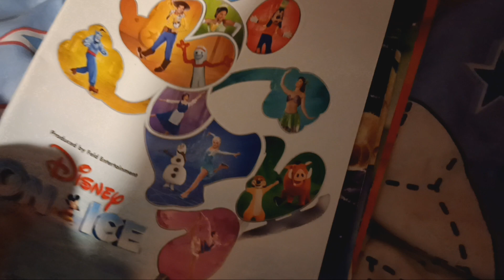My disney on ice program books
this is my collection of disney on ice books from 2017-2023 but I'm getting more next year in disney on ice magic in the stars, this is also a thank you message to Mr. Kenneth feld the CEO, and producer of disney on ice.